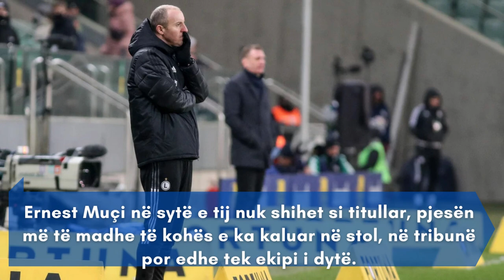Po i “nxin” jetën, Muçi i përgjigjet trajnerit serb, e përshëndet me gol në Kupë